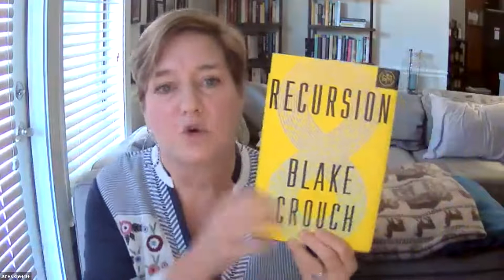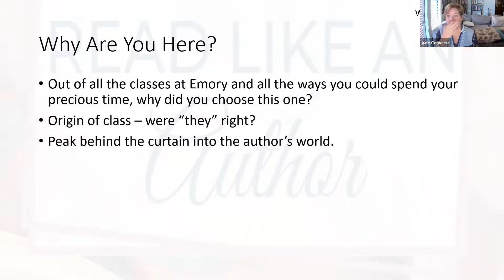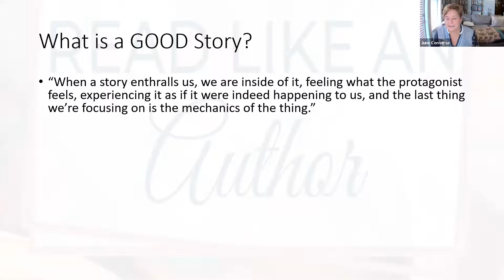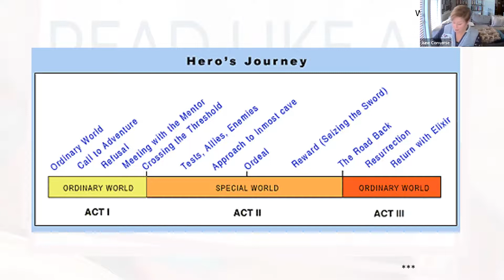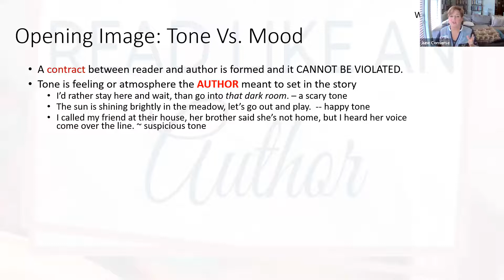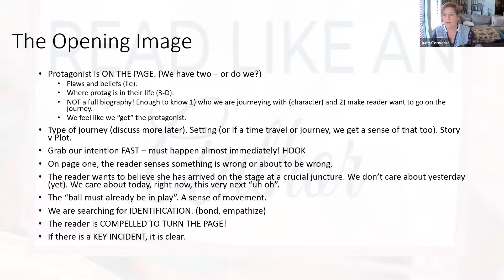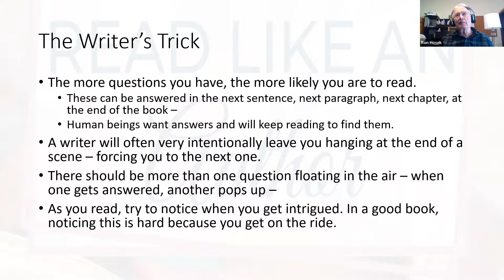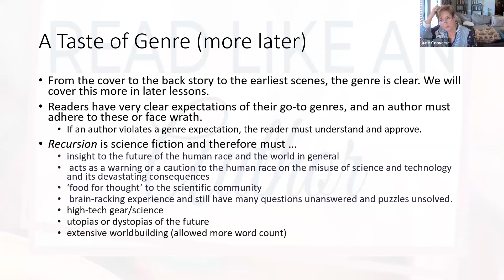Dissecting the Novel Recursion with June Converse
Join OLLI Instructor June Converse in the first session of Recursion, Dissecting the Novel